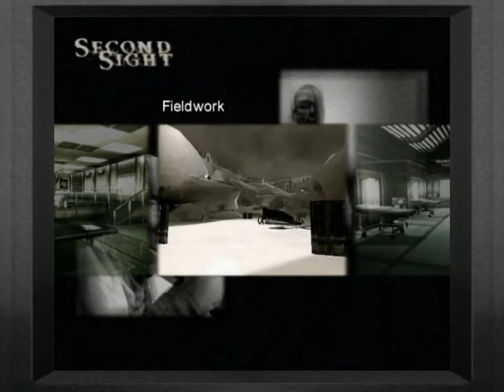Let`s Play Second Sight Part 3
Power of the mind is honesty something you should never underestimate.